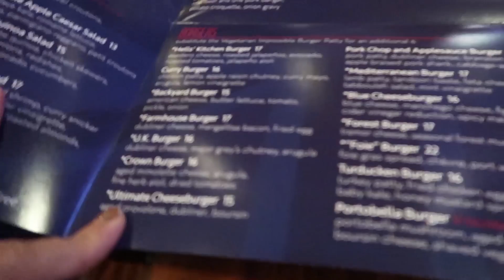ME PUSE UN VESTIDO TRANSPARENTE 😱 15 May 2018